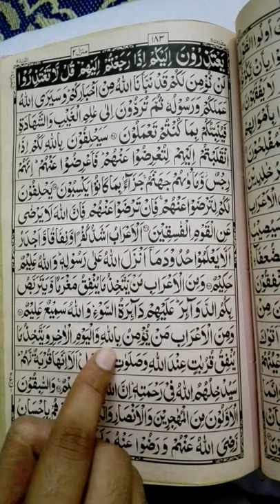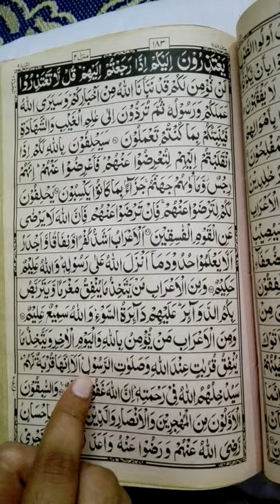Tilawat-e-QuranPak(Parah#10,Roko#16,17)lecture#90